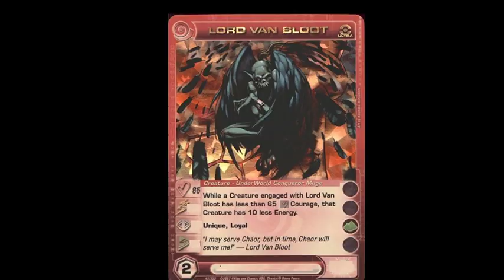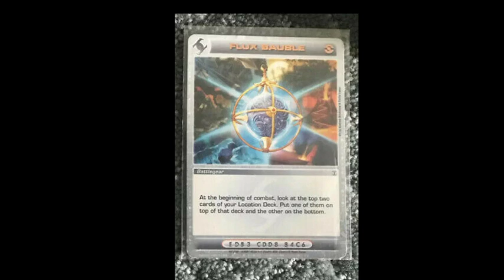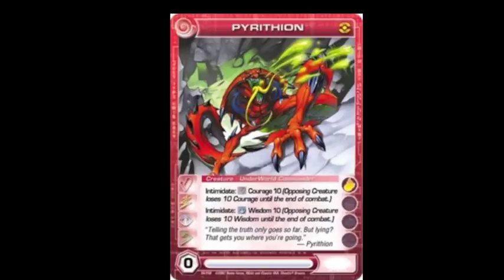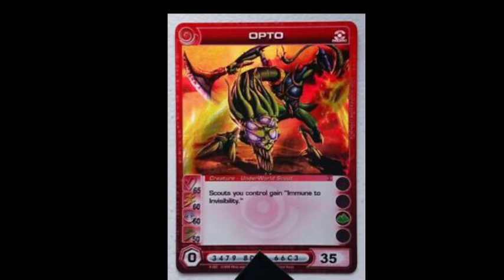Chaotic Lore: Klayotic